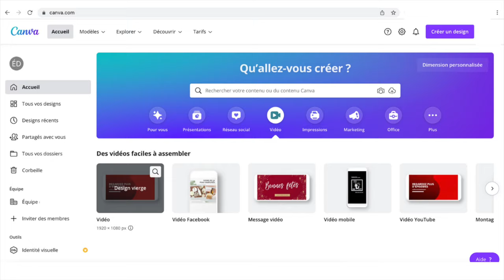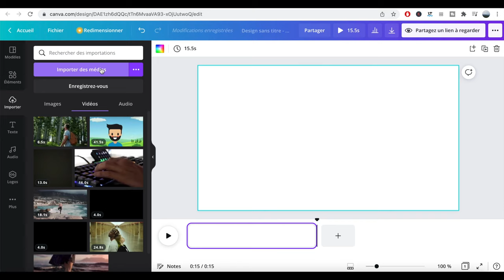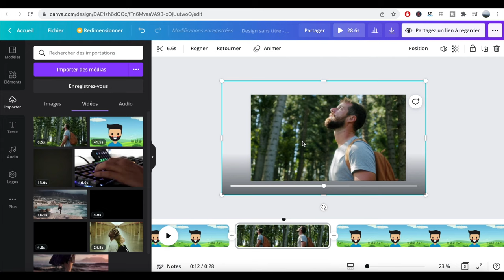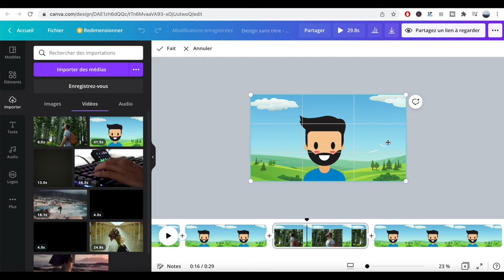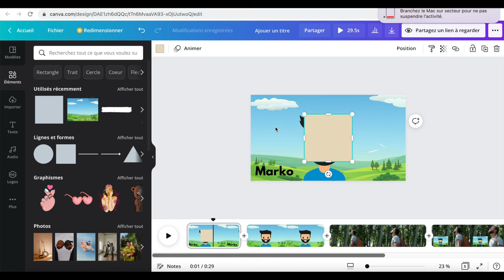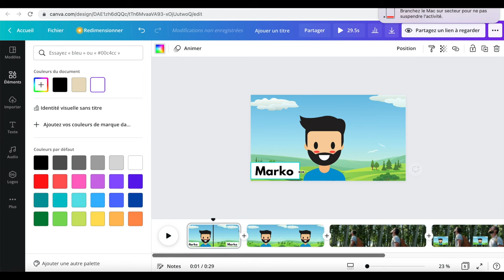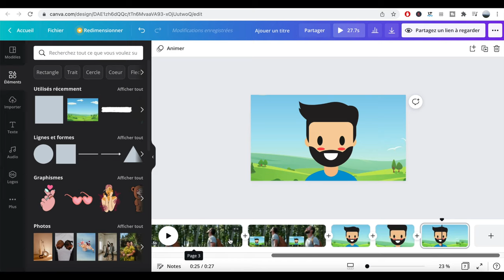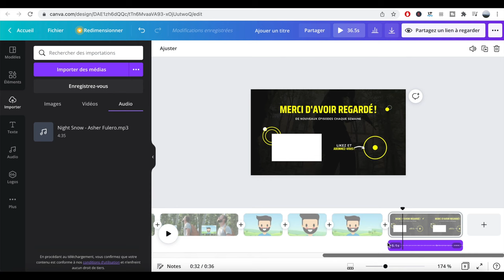Monter une vidéo sur CANVA de A à Z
Comment monter une vidéo sur CANVA ? Comment faire un montage vidéo sur Canva ? Comment faire une vidéo avec CANVA ?

Bonjour à tous, dans ce tuto, je te montre comment monter une vidéo de A à Z sur Canva.

Pour aller plus loin, ma Formation de 8H Pour DEVENIR UN BOSS(E) du DESIGN

OFFRE EXCLUSIVE : 30 jours d'essai gratuit pour Canva Pro en vous inscrivant via le lien

00:00 Intro
00:51 Interface montage
01:54 Importer sa vidéo
02:15 Éditer sa vidéo
04:47 Superposer un Plan
06:37 Ajouter du Texte, des Titres
08:26 Ajouter Effets et Transitions
09:42 Ajouter Intro et Outro
10:30 Ajouter de la Musique
11:42 Exporter la Vidéo